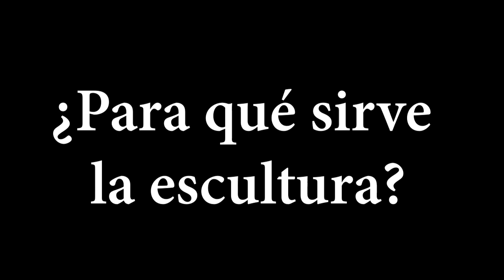¿Para qué sirve la escultura? Rodrigo de la Sierra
¿Para qué sirve la escultura? nos cuenta RodrigoDeLaSierra el creador de ese genial personaje llamado Timoteo y que ahora vemos en diversas esculturas por México...
Este artista vive y trabaja en la Ciudad de México donde nació en 1971. Al finalizar la licenciatura en Arquitectura y desarrollarse durante 12 años como arquitecto, estudió artes plásticas durante 4 años en talleres de Técnica de materiales y pátinas y Taller de Escultura. Siguió adelante con sus estudios para desarrollar una carrera como artista, o para ser más preciosos, como escultor. Al comienzo Rodrigo se dedicó a la escultura clásica, la que elaboró con suma exactitud poco después de dejar la academia. Luego, después de haber dibujado una serie de garabatos sobre un cuaderno de apuntes, nació la comedia trágica de su nuevo personaje “Timoteo”, al que cariñosamente apodó “Timo”.
¿Hasta dónde llevará el artista a esta figura personificada y por cuánto tiempo? Mientras los eventos de la vida sigan abasteciendo al artista con situaciones conmovedoras al espíritu, que sin duda afectan a nuestras vidas, tanto tú como yo y todos los hombrecitos del día a día seguirán reflejados en Timo.